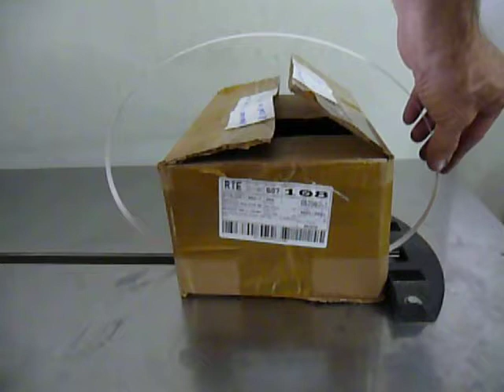Signode maquina fechar embalagem com fita